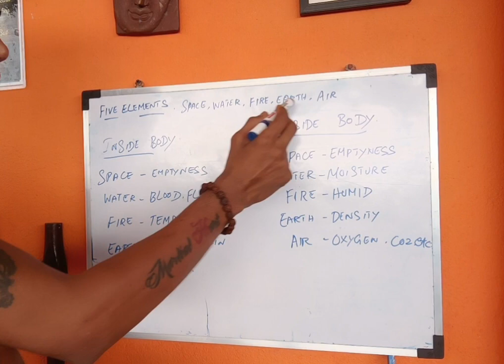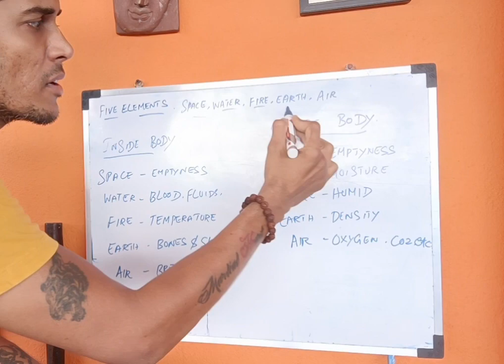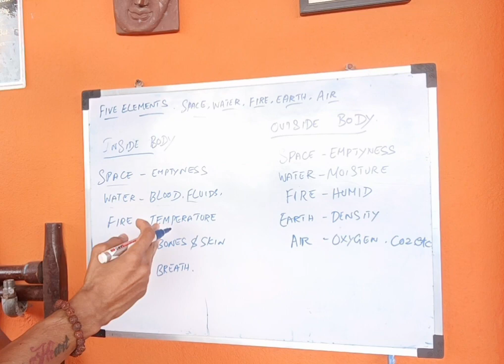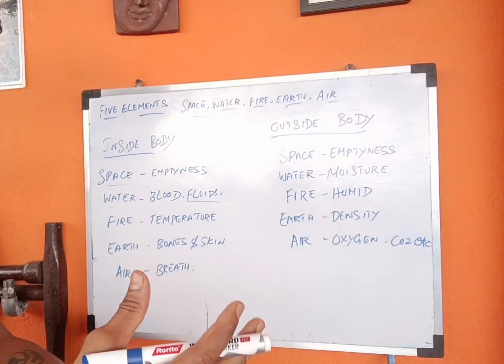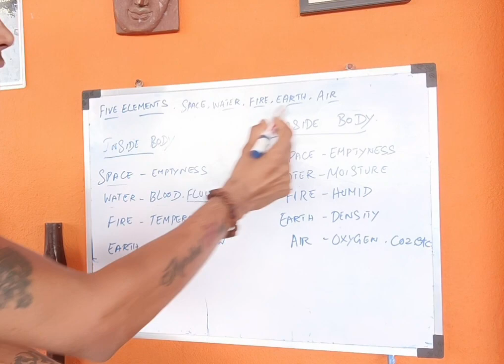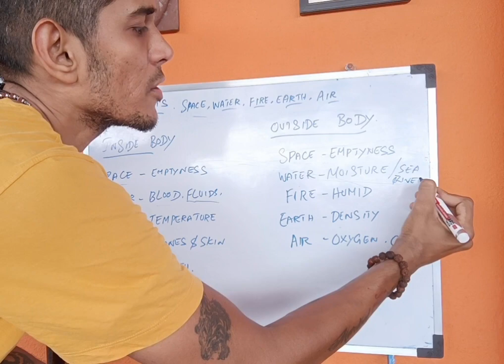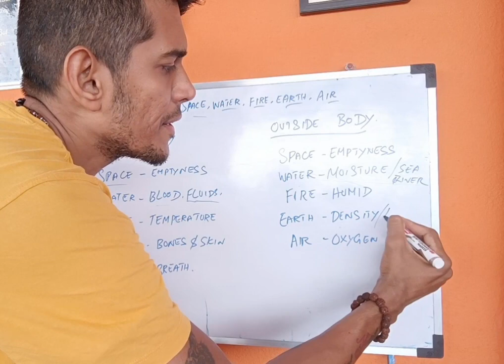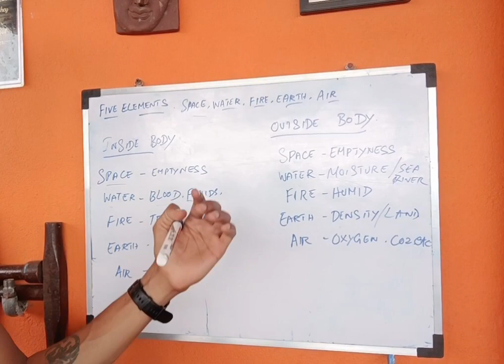Improve Health & Immunity Through Ventilation ( Five Elements)Gym & House Ventilation In Tamil